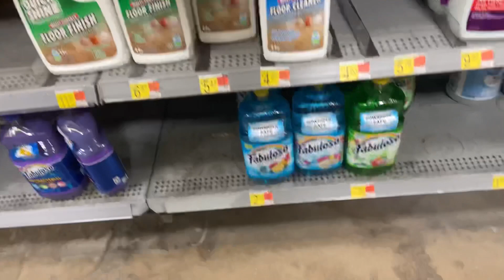My First Vlog 🎥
Hello everyone! This is a sneak peak of my first Vlog. I’ll be posting a “Getting To Know Polar Video” today! Thank y’all for your support 🥰 I really appreciate it 💕